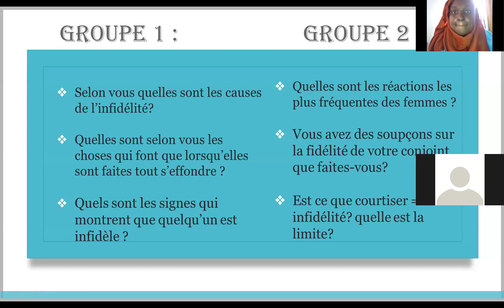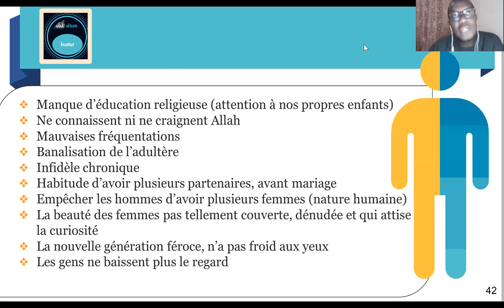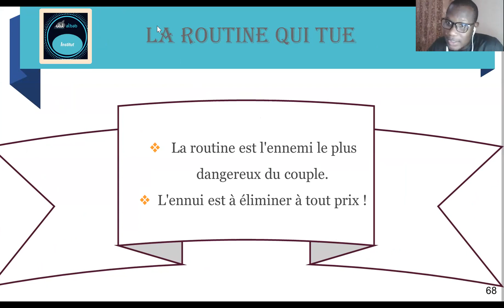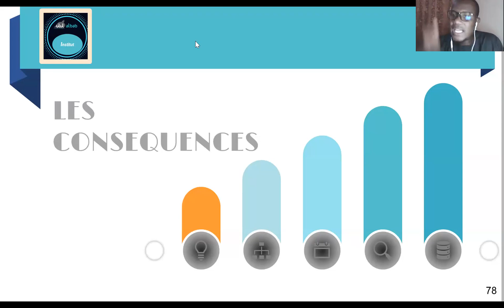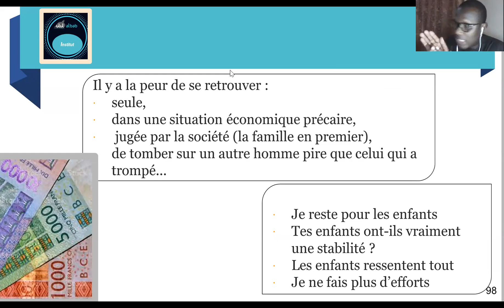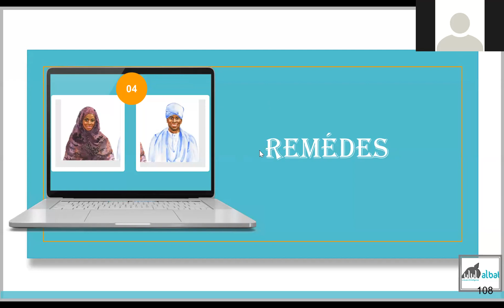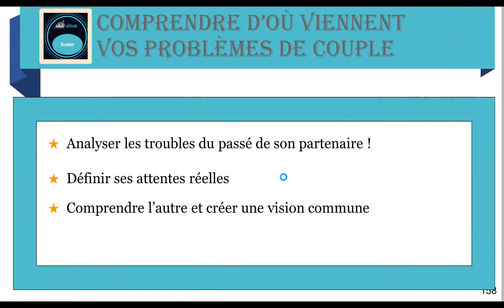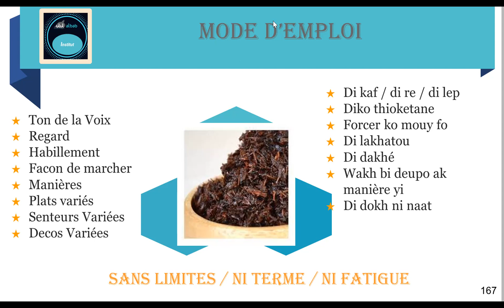problèmes de couple 2